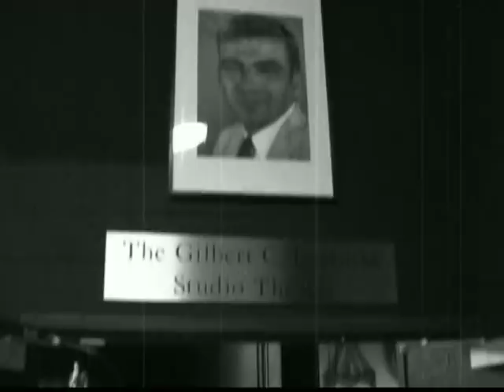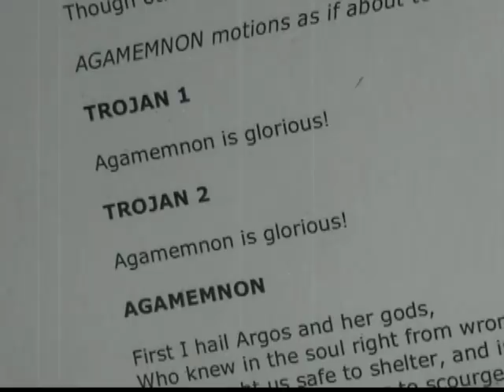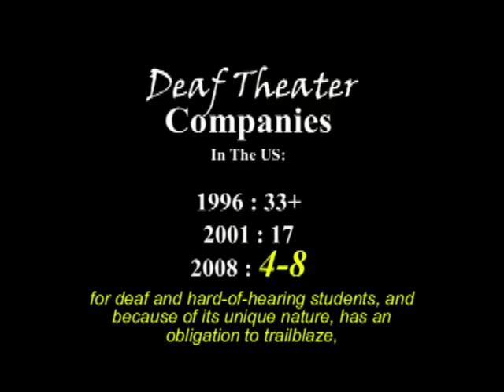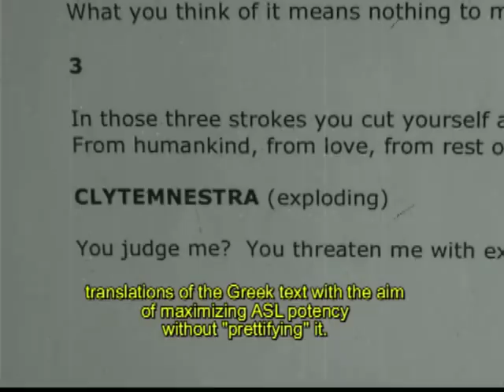Part 1 of 3: The Making Of Agamemnon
Explores the condition of deafness by documenting theatre director Ethan Sinnot as he directs the drama Agamemnon using an all deaf cast and crew. Sinnot's play is a metaphor for the deaf world that the documentary's director Saldana and all those he is filming live in everyday.  (DC Indie Film Festival,2009)

Saldana directed, produced, and edited the "Making of Agamemnon"  (Behind the Scenes)

Up and Coming, Washington Filmmaker award, Washington, DC Independent Film Festival 2009
Honorable Mention award, DC ASL Film Festival 2009
Best Short Documentary award, Toronto International Deaf Film and Arts Festival 2009
Honorable Mention award, Deaf Rochester Film Festival 2009
Honorable Mention award, Northern California Deaf Film Festival 2009